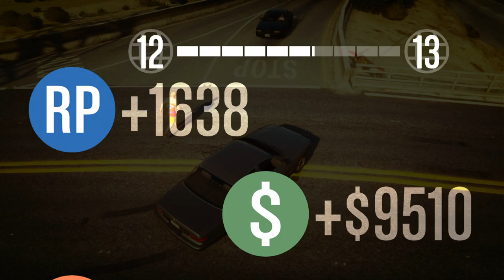GTA Online Turbine Carbine (Random Jobs #6)